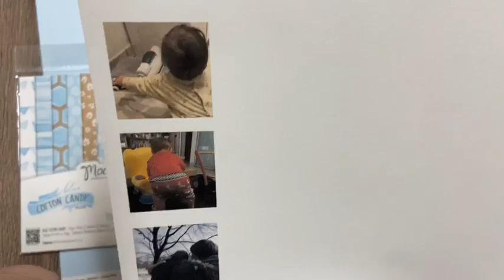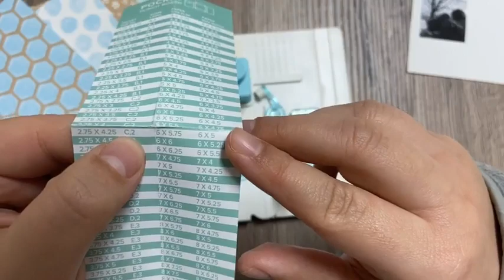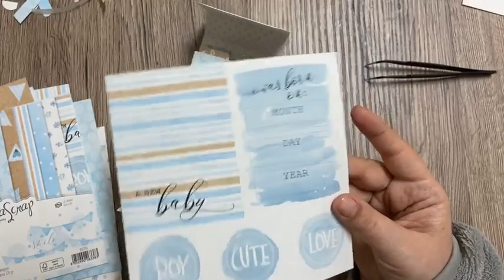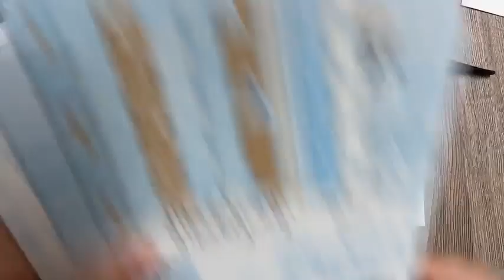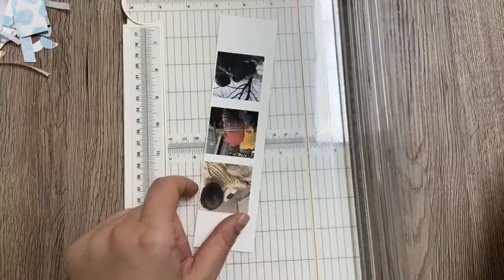Mini album con Pocket Punch Board di We R Memory Keepers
Finalmente sono ricominciati i nostri video in diretta sulla pagina Facebook, che dal giorno dopo trovate anche qui.
In quello di ieri sera abbiamo realizzato un mini album con delle bustine con uno strumento super divertente: la Pocket Punch Board!

Se ti abbiamo ispirato e ti sono piaciuti i nostri progetti faccelo sapere taggandoci nelle tue creazioni e usando l’hashtag